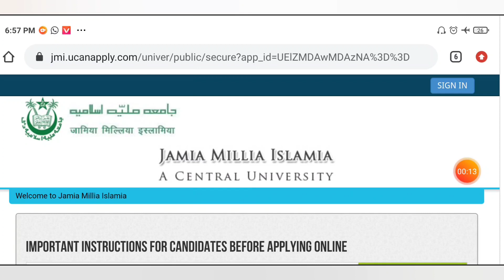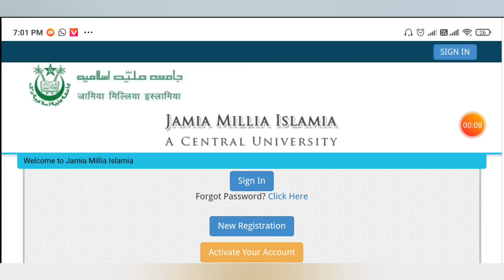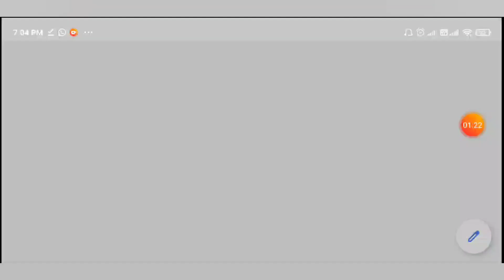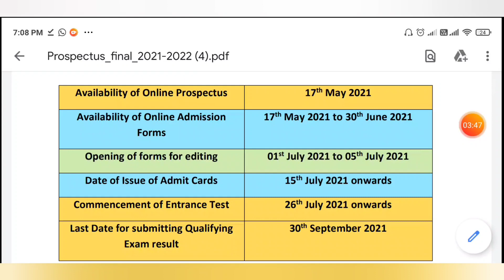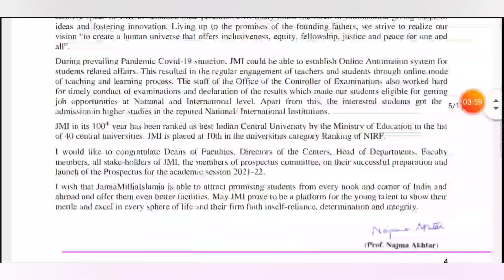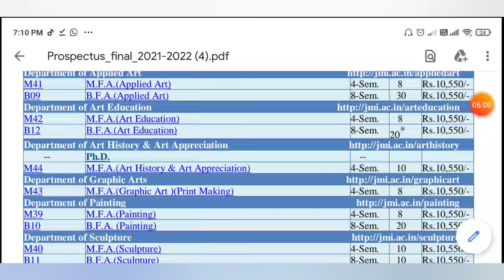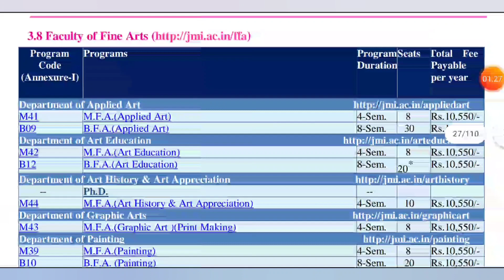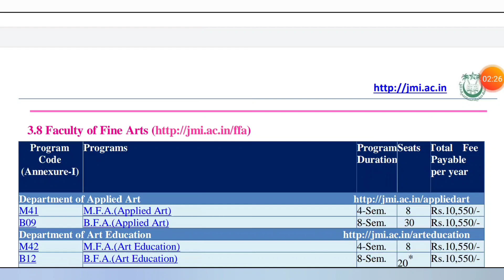BFA Entrance Exam from out || Jamia Millia Islamia university || 2021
Hello Friends, Here is my another video.
In this video I would tell you about entrance exam form, University of Jamia Millia Islamia.

Link: -  Jamia Millia Islamia university.

BFA entrance exam form of Jamia Millia Islamia University.
BFA entrance exam form.